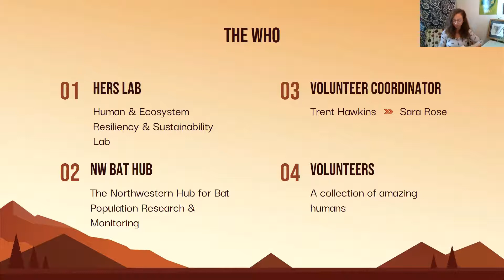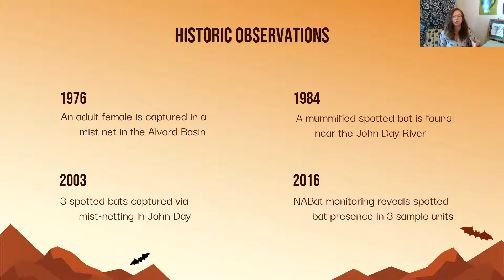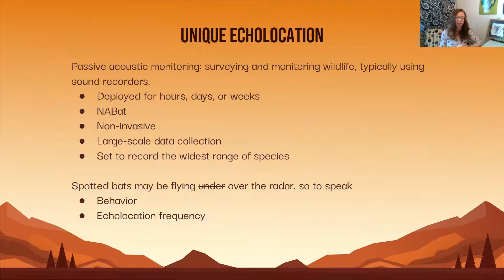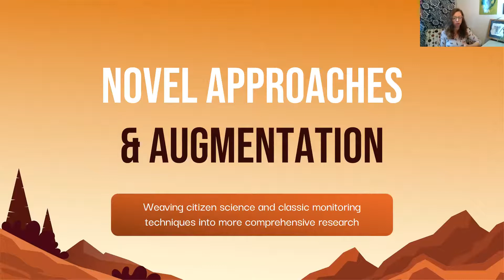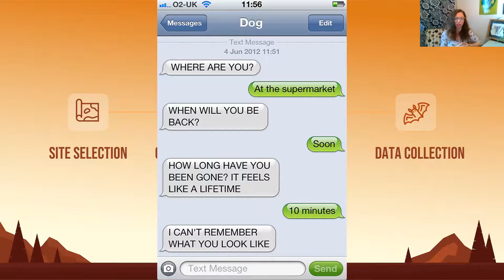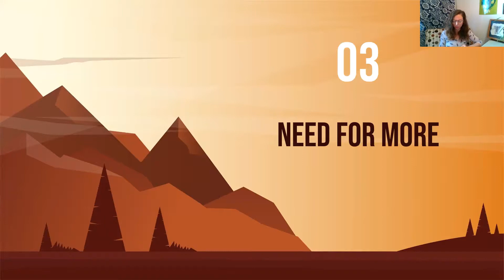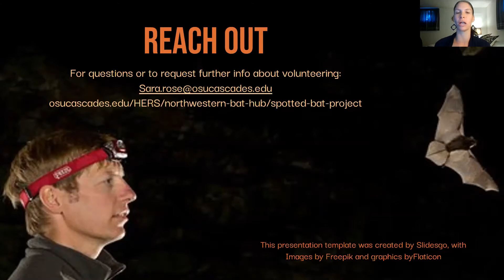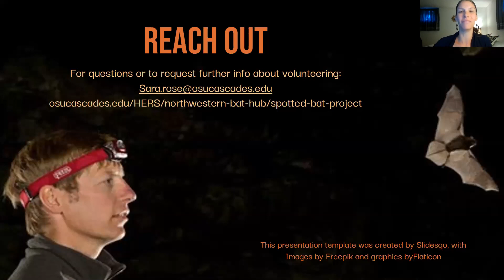Webcast: The Mysterious World of Spotted Bats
Bats serve as nature’s fluffy pollinators, pest control agents, and key indicators of cave health. In Oregon alone, there are 15 bat species with the most elusive being the spotted bat. However, important surveys conducted in 2015 in Central Oregon hinted that the species may be more common than initially thought. Learn more about the spotted bat and how community science might be the key to solving this mystery.